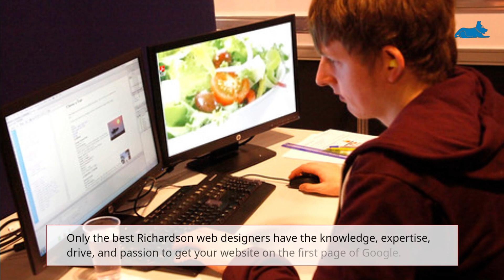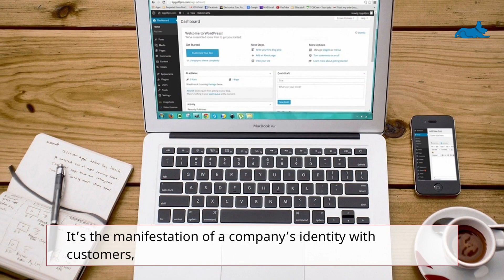Best Web Design Company in Richardson, Texas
As a business owner in this modern age, you know that a website is the lifeblood of your business. DIY website builders may look good and are easy to make, but they are not going to get the job done. You need a competent web design agency to build you the website you need and deserve in Richardson, Texas. Not only do you need a design that will dazzle the eyes, you also need one with the right content that will inform and persuade the visitor to stay on your site and become a customer.

Blue Lacy SEO
10921 Pellicano Suite 118